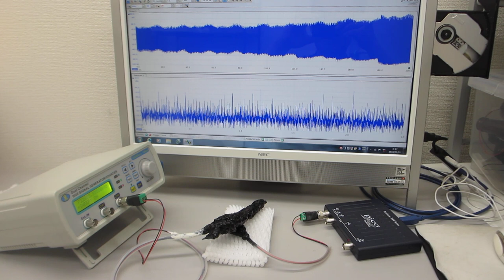超音波の音圧測定・解析システムと超音波発振制御システム（超音波システム研究所）